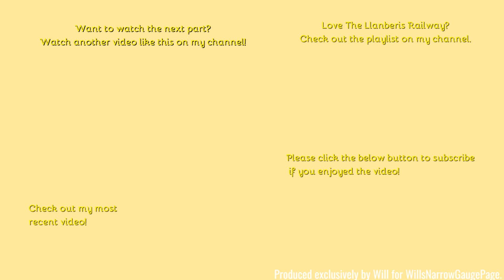Llanberis Lake Railway: August 2021 - Ride down Penllyn to Llanberis. Part four of five.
Hello,
Welcome to the next instalment of my on the line series, here we take a trip down on the Llanberis Lake Railway.
- Filmed on GoPro Hero 8 - Unboxing:
Comment Rules (Last Update: 12th June 2017):
1. Do not swear or be rude in the comments. Any comments that contain this will be removed by me. Equally if I decide there is an aggressive comment towards me or someone else, that will also be removed.
2. Use correct grammar and try to use correct spelling. I want the comments section to be presentable. If there is deliberate misuse of grammar and spelling I will not reply to the comment, More on this below.
3. Try not reply to everyone with their comments in each video, as I will do that but if you can help someone and I do not get there first than please do.
4. I am up for constructive criticism so if you have any for any video than please do leave it in the comments section and let me know and I will do my best to resolve this.
5 - NEW: NO fake comments, and by this I mean bots spamming me. I have had this in the past and it's not fun getting excited that you have a new viewer when it's actually just a bot. Any comments that contain this will be removed by me & flagged to YouTube for spam.
6 - No previous comments, and by this I mean copied & pasted comments that have been previously posted before and I have replied (If I have not replied at the time of post then fair enough, I will reply on the latest). There is no need for the same one comment, but on two videos to be posted twice. Not only does it waste my time answering it again but it waists yours too!
7 - No links to be posted in my comments due to safety reasons. If you want to show me a channel use that one if its yours or quote the name, not the link! Any comments that contain this will be removed by me.